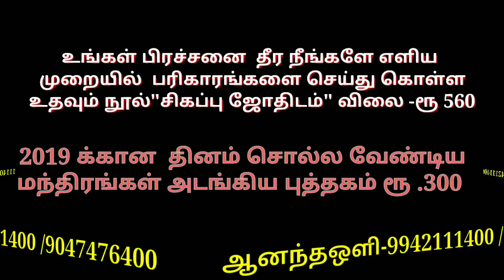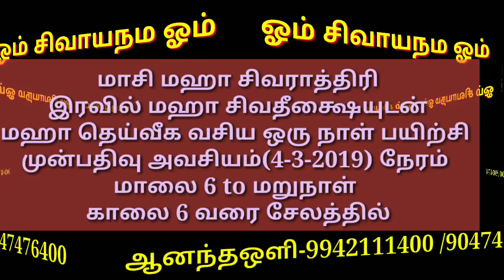3-1-2019 வியாழக்கிழமை சொல்ல வேண்டிய மந்திரம்daily manthra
Anandha oli foundation தினம் ஒரு மந்திரம் பகுதி -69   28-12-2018

தினம் ஒரு மந்திரம் சொல்வது எப்படி

4-2-2019 தை அமாவாசை யாக தர்ப்பணம்

கடன் தீர்க்கும் மூலிகை பொடி செய்யும் முறை

மந்திர வித்தை முழுவதும் கற்க பயிற்சி நூல் "கறுப்பு புத்தகம்"

கண் வசிய கலை கற்க( நோக்கு வர்மம்) "இமைக்காத விழிகள்"புத்தகம்

செய்வினை உண்மையா?எப்படி நீங்களே சரி செய்வது பற்றிய புத்தகம்
"எது செய்வினை"

"சிகப்பு ஜோதிடம்"

பணவசிய, தனவசிய பரிகாரங்களை
தெரிந்து கொள்ள "பண அட்சயம்"புத்தகம்
கிடைக்கும்

2019 க்கான  தினம் சொல்ல வேண்டிய மந்திரங்கள் அடங்கிய புத்தகம் ரூ .300 முன்பதிவு செய்து கொள்ள